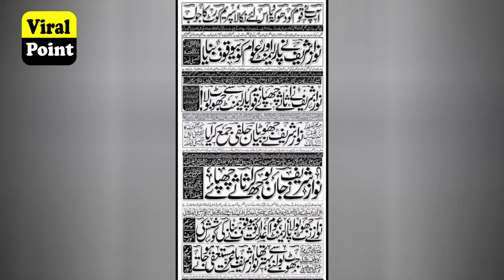Pmln Maryam Nawaz Sharif Video After Nawaz sharif Bail Gone Viral | Imran Khan PTI Vs Courts